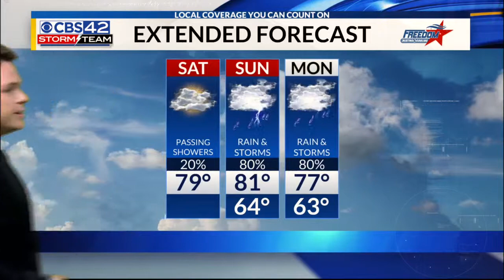"Finding Neverland"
CBS 42 Weekend Morning News